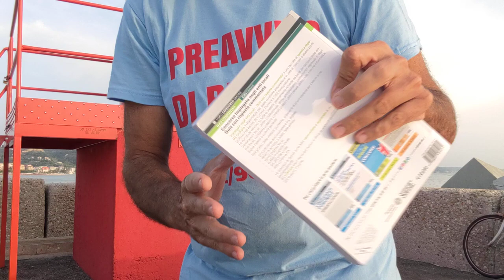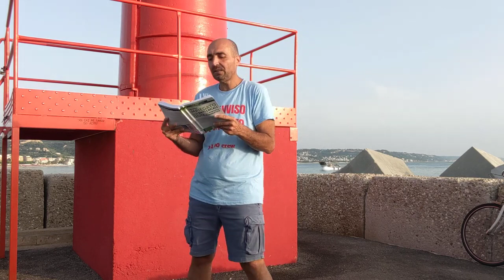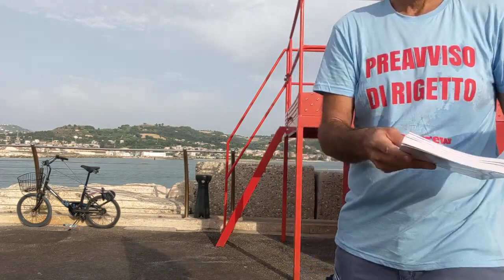Seminario beach da San Benedetto del Tronto (24/7/2023)